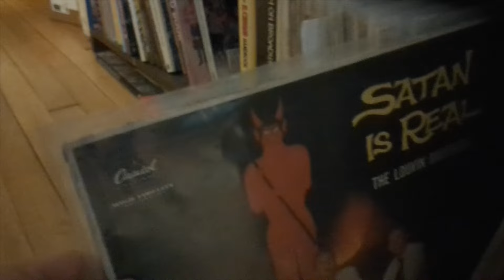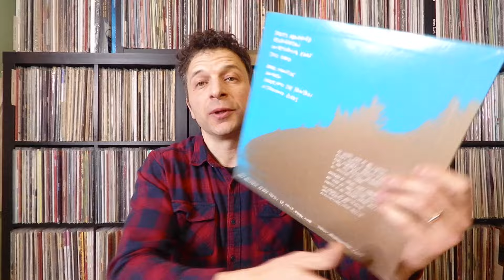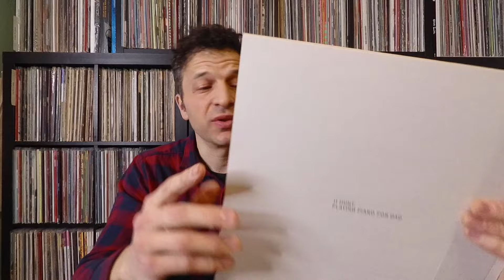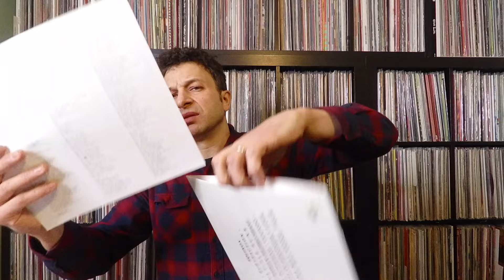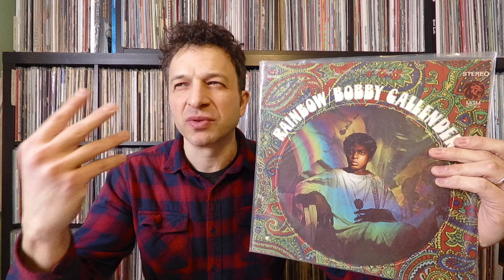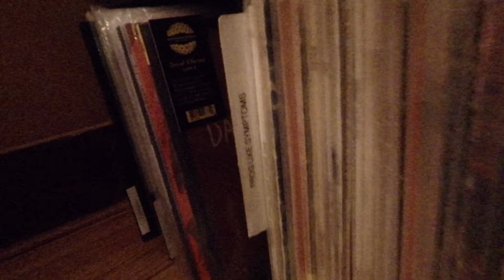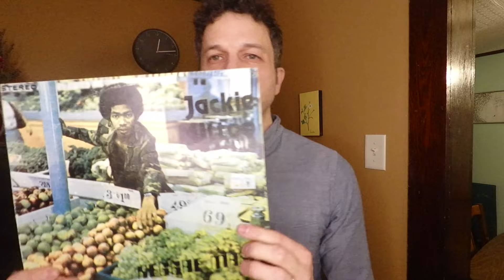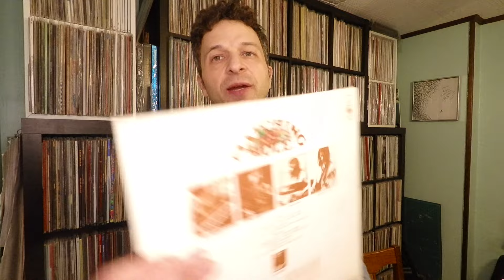Collection Reorg + Digging At Home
Buckle in. Over the past month of January, I've been slowly reorganizing, purging and filing records. And while doing so, pulling old records to play, evaluate and make appearances on my radio show. Plus listener notes for Jon @TheDigitalGramophone

My most recent Searching For A Thread episode, a psych / Canterbury focus.

Alan, the Static Traveller, and his short video on 2 popsike beauties, from June 2021.